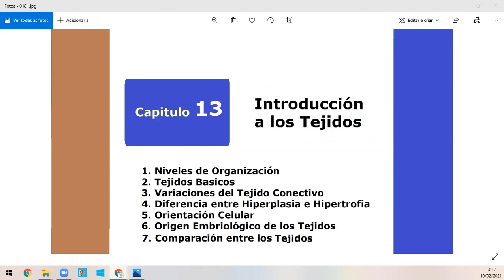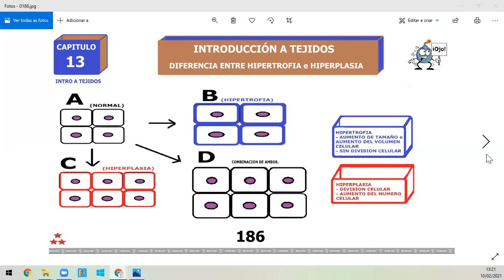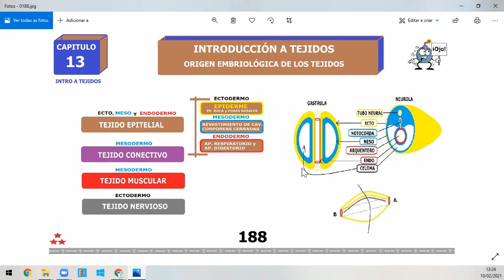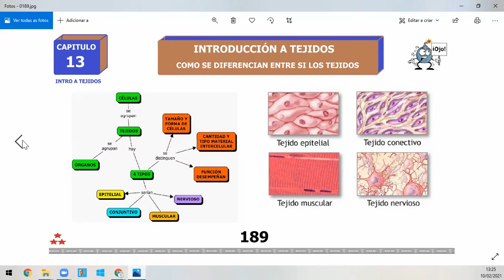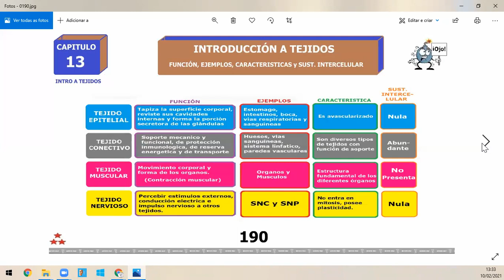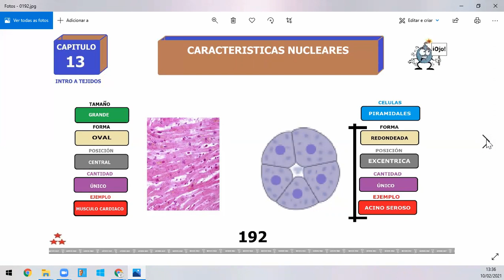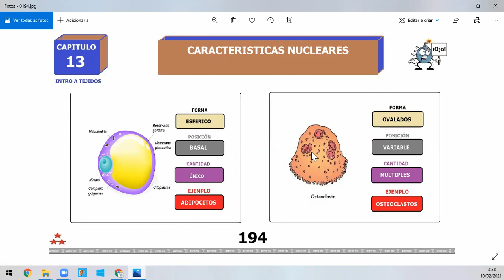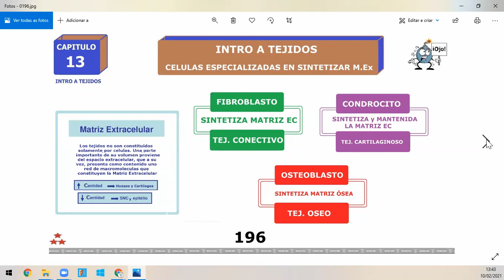🔴 Introducción a los Tejidos (Histología)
O Instituto Voigt está dirigido e voltado para as necessidades de quem está pensando em cursar Medicina fora do Brasil. E que planeja estudar em algum pais Latino Americano. Seja na Argentina, Bolivia, Paraguai, Uruguai ou outros tantos. Paises que tem em comum o idioma espanhol.

Aqui você terá a oportunidade te estudar por conta propria, vendo todos os conteudos dos dois primeiros anos da carreira de medicina.

Dos planos

Plano Rock
     - Quero Estudar 1 Materia
     - Quero acesso as aulas gravadas
     - Quero o Plano mais economico
          ***R$39,00 mensal***
          ***R$399,00 anual***

Plano Bronze
     - Quero Estudar 2 Materias
          ***R$57,00 mensal***
          ***R$569,00 anual***

Plano Prata
     - Quero Estudar 2 ou + Materias
     - Quero tirar duvidas via whatsapp
          ***R$99,00 mensal***
          ***R$999,00 anual***

Plano Rubi
     - Quero Acesso a tudo! (Todas as materias)
     - Grupo do Whatsapp
          ***R$150,00 mensal***
          ***R$1499,00 anual***